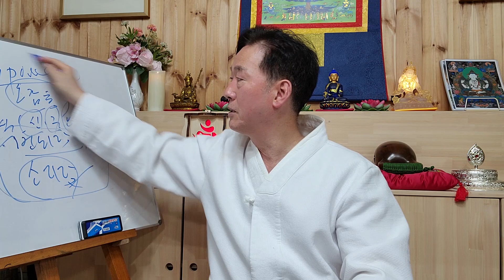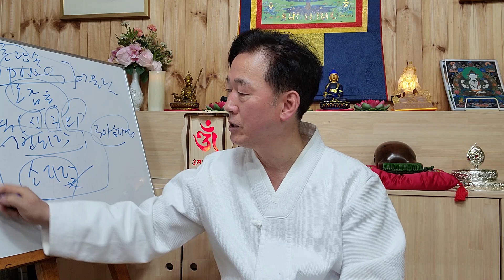빛수행으로 업장을 없애고 좋은 기억을 창조하는 수행법 - 고정환박사(제 964강)